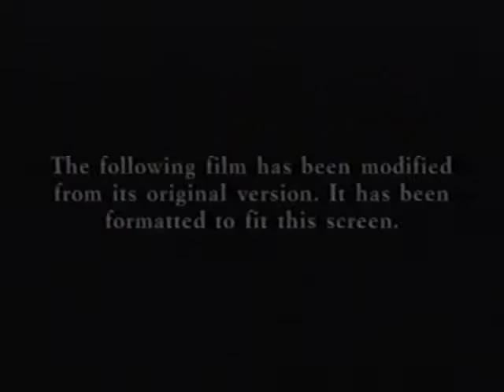Opening to Broken Arrow 1997 VHS (2000 Selections Reprint)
Tape Distributor: 20th Century Fox Home Entertainment/Fox Video